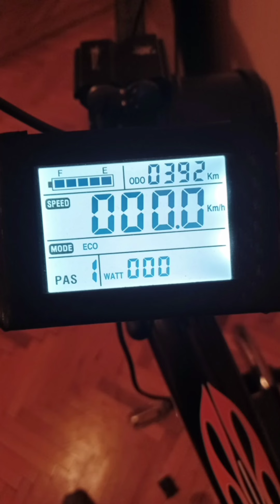Reparatii Trotinete Electrice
În curand mai multe filmari cu reparatii trotinete electrice...si filmari mai bine editate , tuning ,etc.